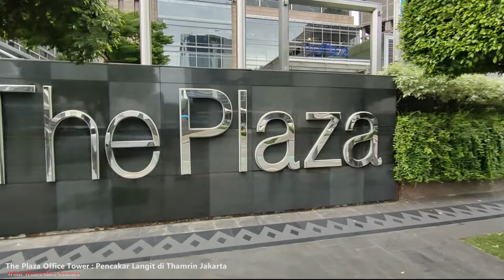THE PLAZA OFFICE TOWER PENCAKAR LANGIT DI JALAN THAMRIN JAKARTA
Gedung jangkung Perkantoran yang terintegrasidengan Plasa Indonesia dan Apartemen  Keraton. Jakarta